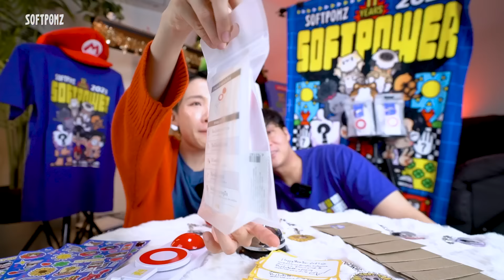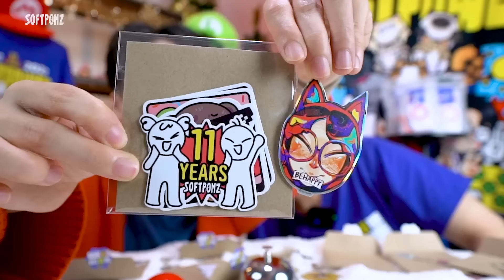Q&A แรกปี 2024! ตอบคำถามที่คนอยากรู้มากที่สุดด.. !?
จัดให้ตามคำขออ!
รวบรวมคำถามในงาน แฟนมีท มาไว้ในคลิปนี้แล้วว
ขอบคุณทุกคนที่ส่งคำถามเข้ามาเยอะมากๆ
ซอฟเห็นทุกคำถามเลยนะ จะมีคำถามไหนบ้างง
ต้องไปดูในคลิปนะะ

✨อุดหนุนสินค้า Softpomz Official ได้ที่นี่✨